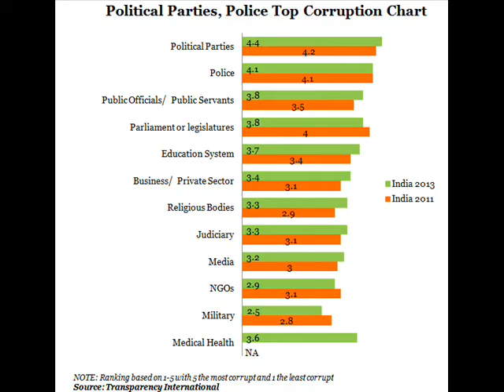24 Winnerum Sugangal - .எல்லாரும் பேசற விஷயம்தான் . விண்ணேறும் சுகங்கள்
24 Winnerum Sugangal - .எல்லாரும் பேசற விஷயம்தான் . விண்ணேறும் சுகங்கள்